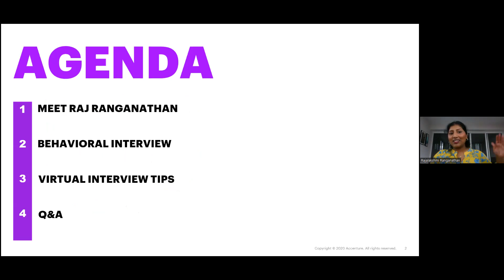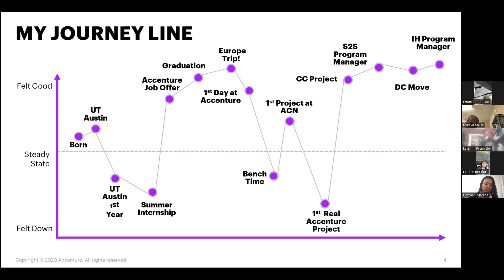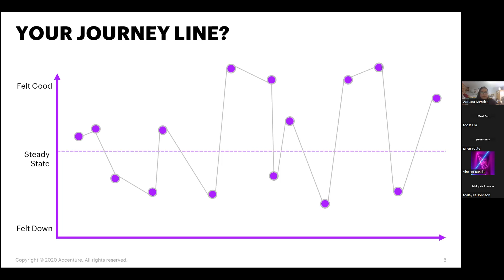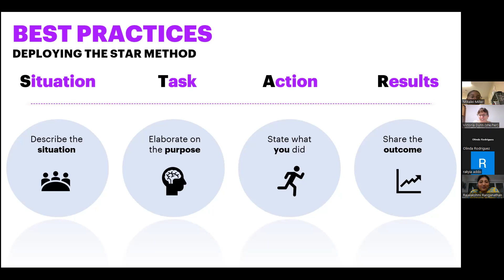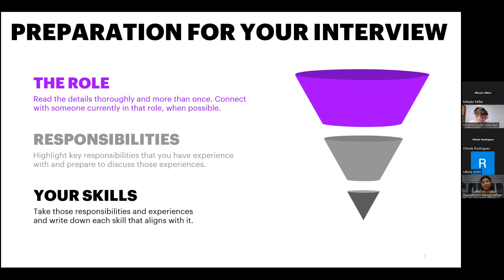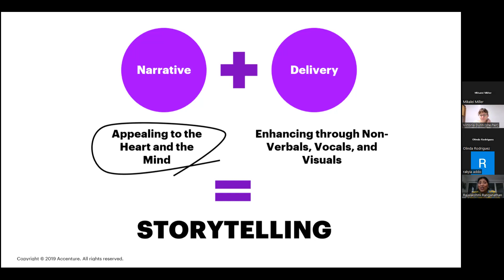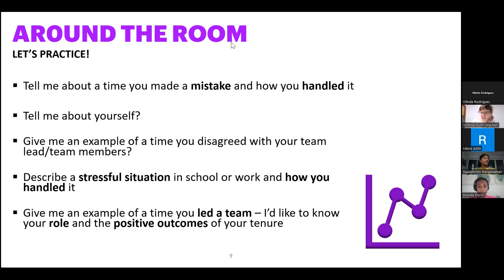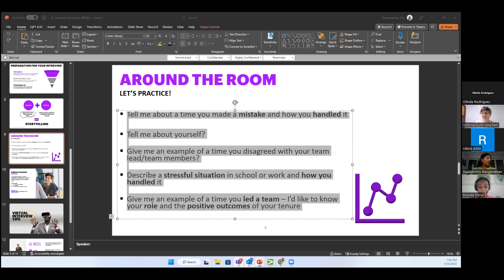Economic Club Interview Workshop (Part 1)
(January 23, 2023) Interview Prep Session - Scholars learned how to prepare for formal interviews using the S.T.A.R. method and broke into small groups for a personalized discussion on common interview questions.

Guest Speaker
Rajalakshmi Rangathanan, Hiring Impact Manager, Accenture Federal Services